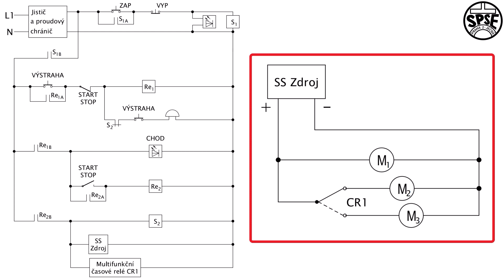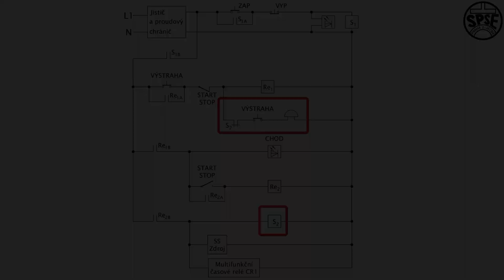Modul nahrazující PLC mini počítač | SPSE Jecna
Hlasujte pro nejlepší projekt a podpořte školu za cestou k vítězství v druhém ročníku soutěže Noark plní sny II.